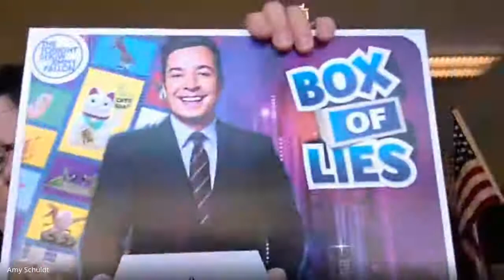Tuesday, March 9 Announcements